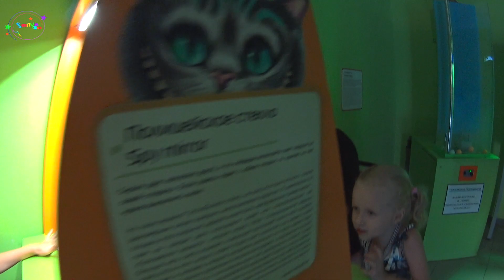ЧУДЕСА ЧУДЕСНЫЕ / МУЗЕЙ НАУКИ г. ОДЕССА / Куда пойти с ребенком / Видео для детей и родителей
Привет, друзья!!!
Хотите порцию занимательной науки и магии??? Тогда присоединяйтесь к нам!!! И спасибо вам за просмотр!!!

Не забывайте ставить пальчик вверх. Мы очень старались!!!

Большое СПАСИБО, что смотрите мое видео.
Впереди будет много интересного!!!